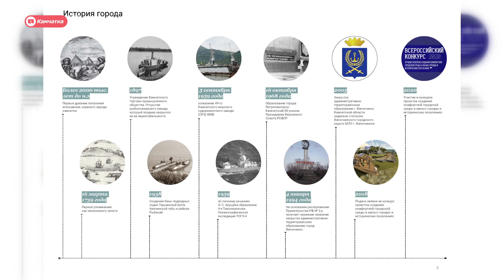Вилючинский проспект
В рамках нацпроекта «Жильё и городская среда» будет благоустроена центральная улица Вилючинска. Город победил в конкурсе.